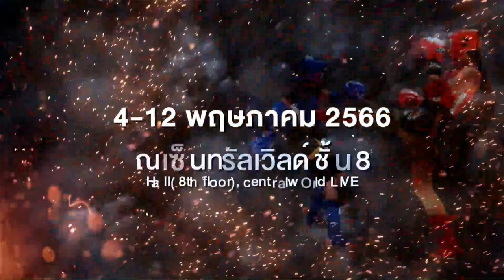IFMA Senior World Championships 2023 - Ring C - Day 1